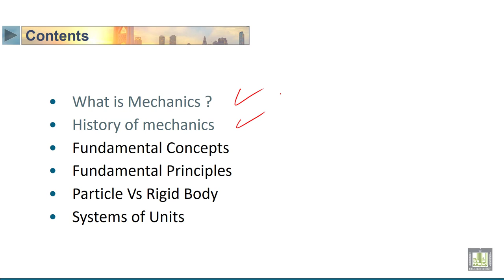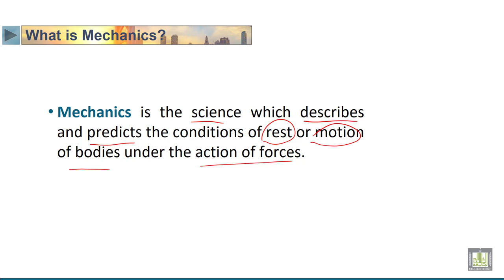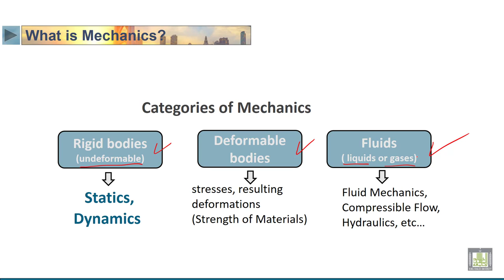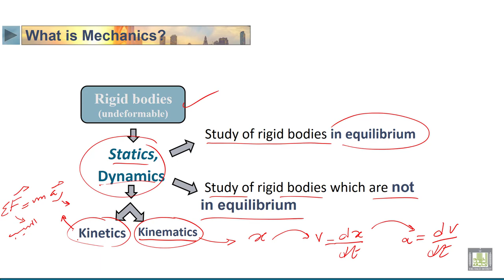STATICS | 1-1 | Definition of mechanic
الوحدة 1 : Introduction  to solid  mechanics
الدرس 1 : Definition of mechanic
• What is Mechanics?